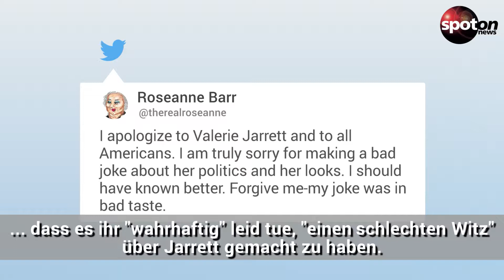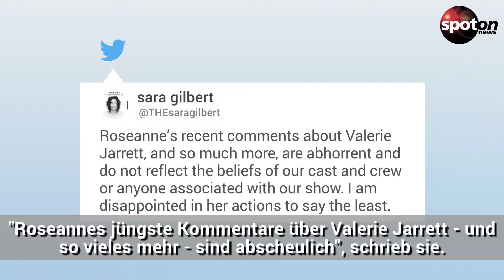Aus nach wenigen Wochen: Darum wird "Roseanne" wieder abgesetzt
Vor wenigen Wochen feierte Roseanne Barr ein großartiges Comeback mit der beliebten Sitcom "Roseanne". Nun aber wird die Serie aus einem schlimmen Grund wieder abgesetzt